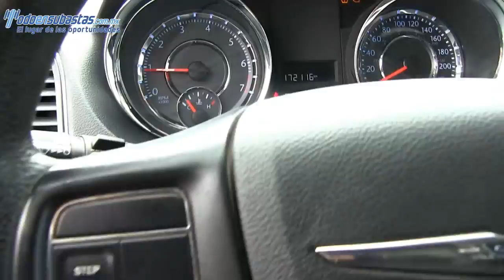640575 Chrysler / Town & Country / 2011